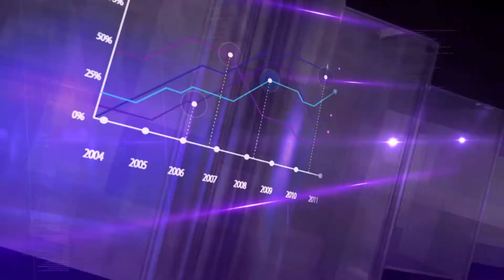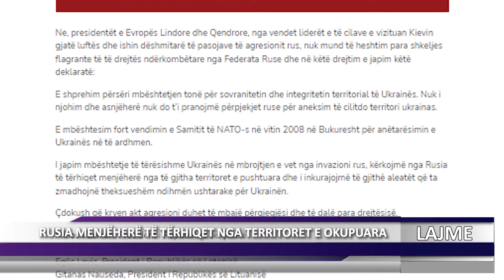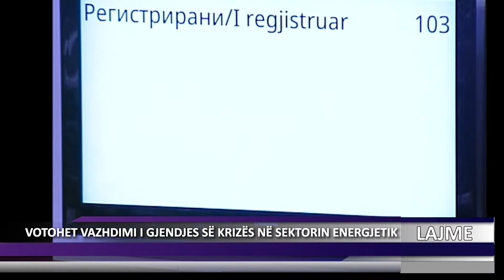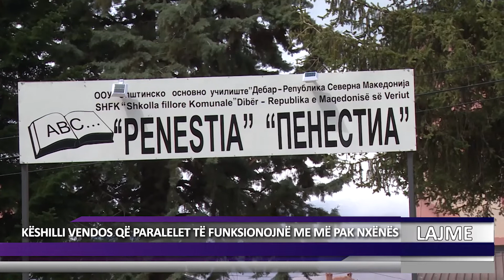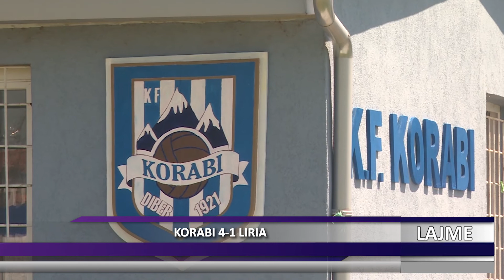DNEVNIK ALB 03 10 2022